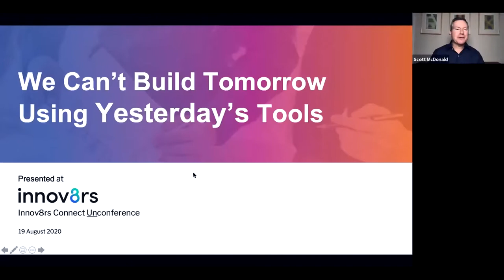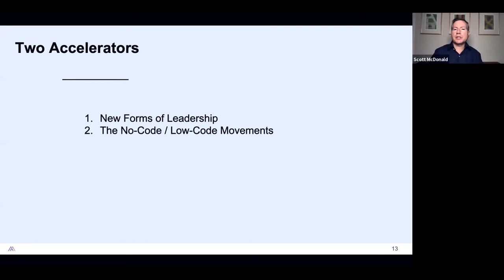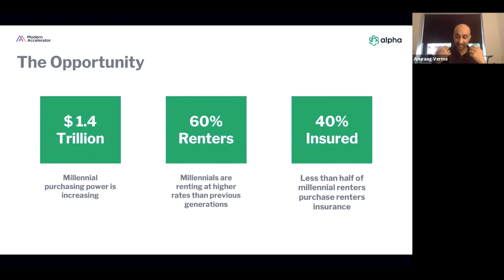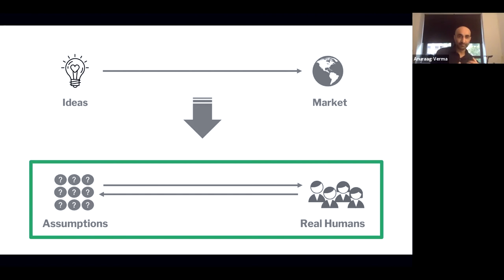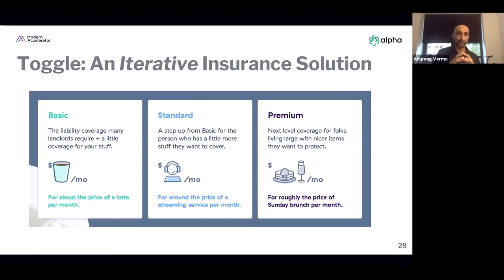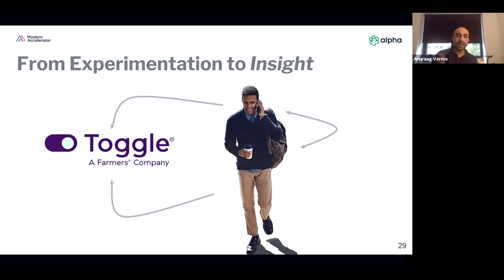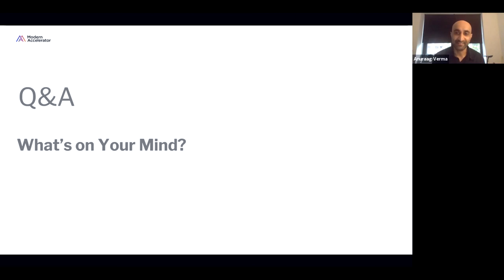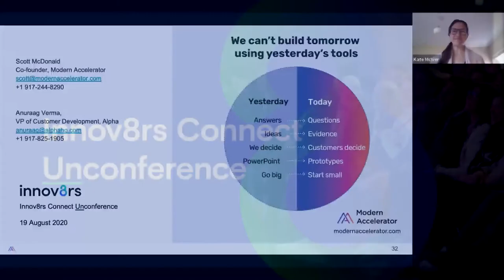We Can't Build Tomorrow Using Yesterday's Tools. S&P's Scott McDonald at Innov8rs Conference.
So much has changed lately in the worlds of product design and innovation that many leaders aren’t fully aware of the new possibilities.

In this session at the Innov8rs Connect Unconference, we reviewed recent advances in teams, tools and techniques, and how they’re coming together to create a new world of possibilities for organizations. We conclude with a real-world case study of modern innovation in action shared by Anuraag Verma of Feedback Loop.